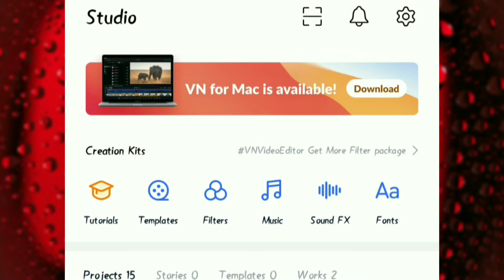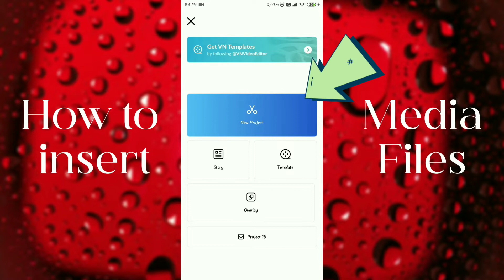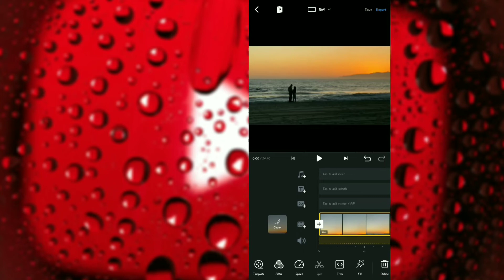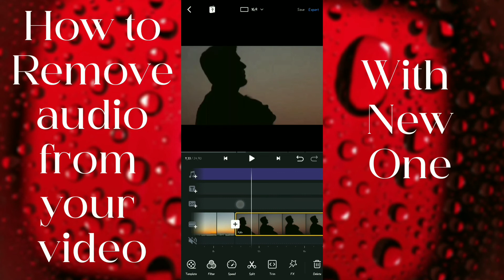Video kaise edit Kare|how to edit a video|video editing|vn video editing|vn se video edit kaise kare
In this video you will find , how to edit your video in VN video editor. how to insert media media files to edit, how to use media for editing, video ko kaise edit kare video me effects kaise lagaye, how to change voice with new one in your video, how to edit your video for first vlog.
vn video editor status,
insta reels ke liye video edting kaise kare,
instagram reels ke liye video edting kaise kare,
shorts ke liye video edting kaise kare,
vn video editor kaise use kare,
vn video editor background change,
vn photo video editor kaise use kare,
vn video editor 3 layer,
vn se video edit kaise kare instagram reels,
vn video editor transitions,
vn se video edit kaise kare instagram,
vn app se editing kaise kare slow motion,
my first vlog video editing,
how to edit our video,
how to edit our video for youtube,
how to edit our video for instagram,
how to edit video for youtube,
how to edit video for shorts,